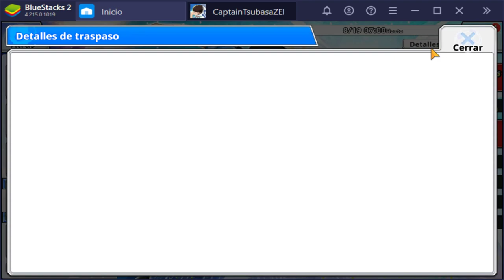¡NEW SAMURAIS! Los MEJORES DEFENSAS | Captain Tsubasa Zero | Análisis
Pues aquí tenéis lo prometido. Espero que os sea util.